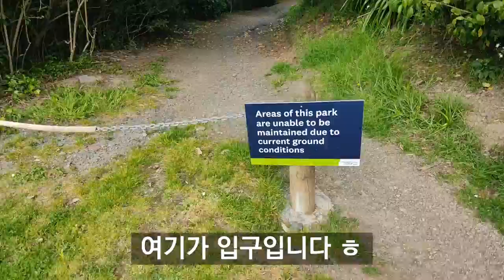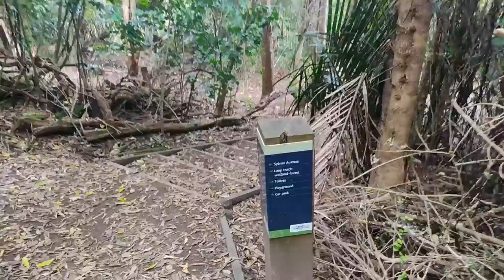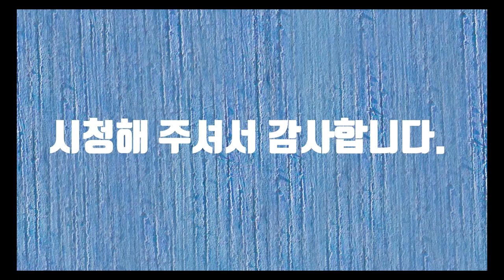Onepoto Domain Walking (오네포토 도메인 산책)